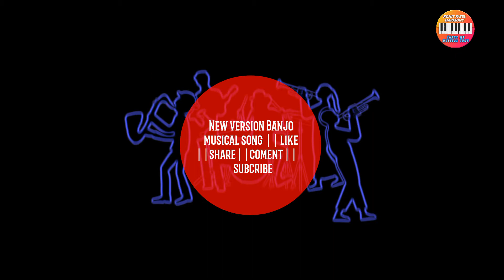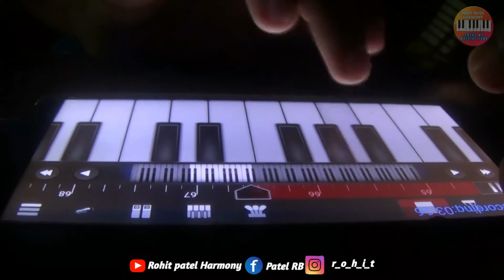New banjo version bharvadiyu song in fl studio vs walk Band ||mobile Piano&drum tutorial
__Disclaimer __

Your support and cooperation only encourages me to create new songs.